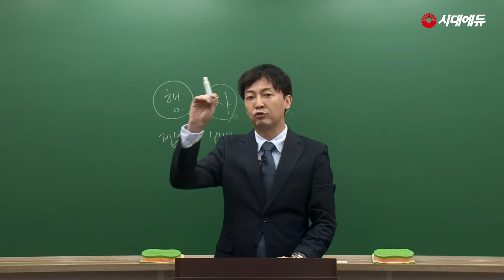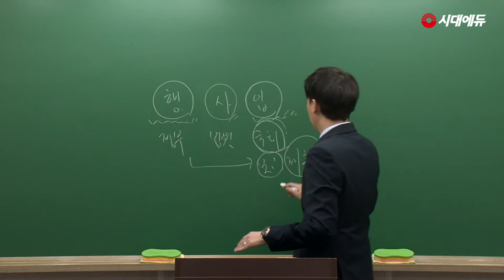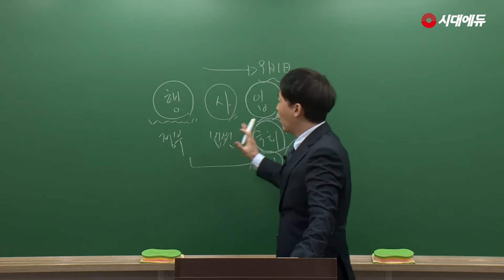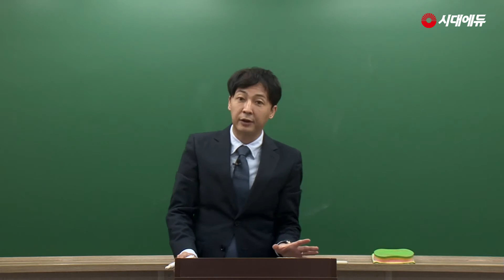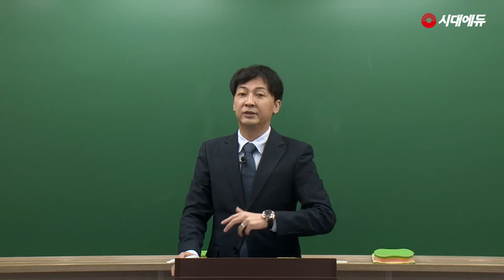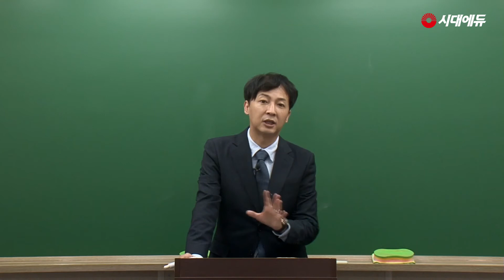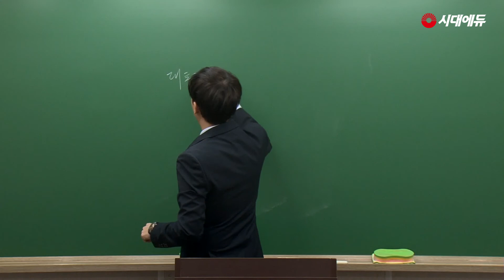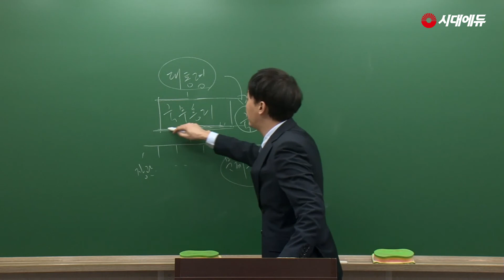시대에듀 관광종사원 관광법규 기본이론 01강 (심현보T)